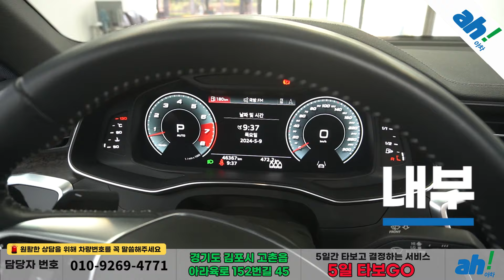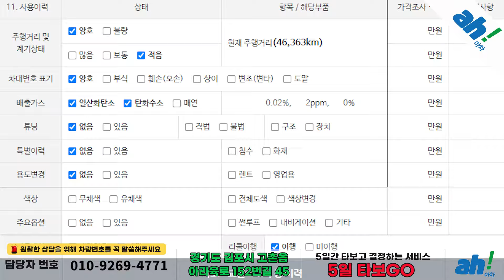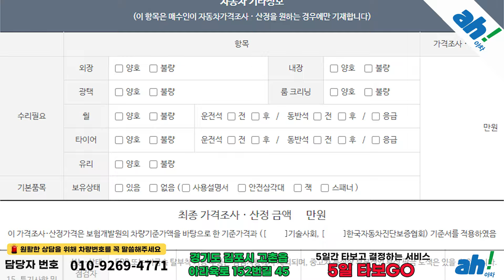날렵한 루프라인에 옵션도 빵빵한 수입중고차추천 👏 아우디 A7 (4K) 55 TFSI 콰트로 프리미엄 feat. (224도2203)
1. 차량대금의 10% 결제 및 계약서 작성(차량 체크리스트)
2. 종합보험 가입(최소 3개월, 자차 포함)
3. 5일간 타보고 구매확정 시 차량대금 잔액 및 부대비용(이전비 등) 입금 후 이전 등록
4. 타보고 차량 반납 시 이유 불문 환불 처리(제반 비용 공제)

5일간 타보고 구매 결정하실 수 있는 서비스입니다.